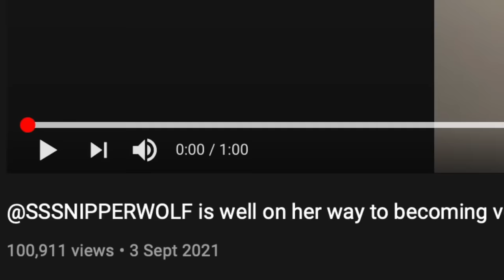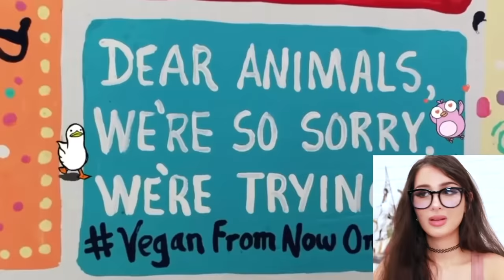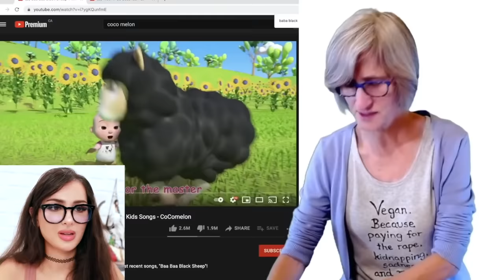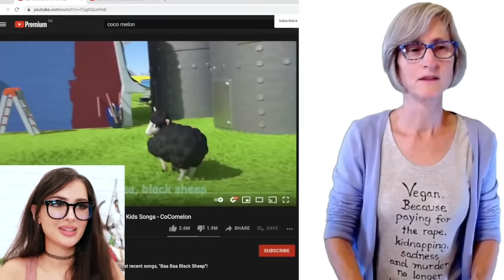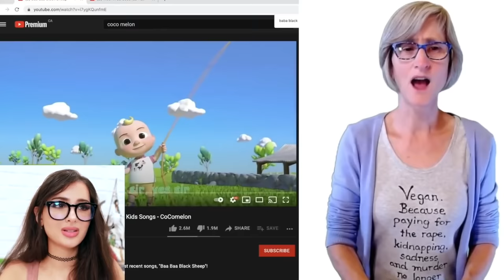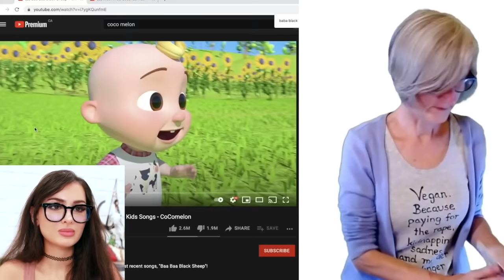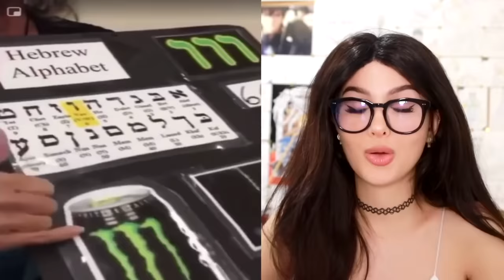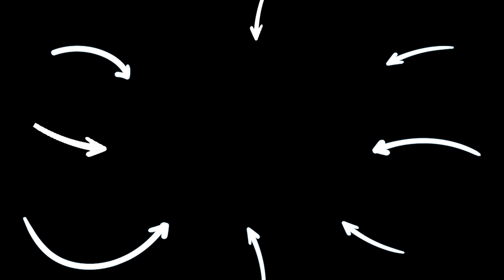Most EXTREMELY ENTITLED KARENS Who Went Too Far! | SSSniperWolf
CHAPTERS:
00:00   I TRICKED The Vegan Teacher
13:22   Most Entitled Karens Who Went Too Far
25:33   Karens Who Got Caught On Camera
37:19   Recommended Video To Watch Next